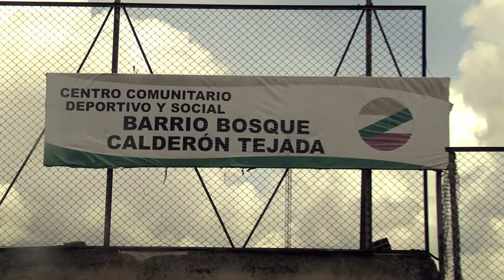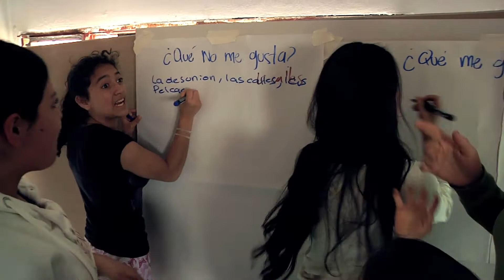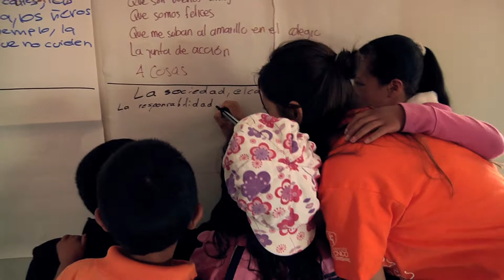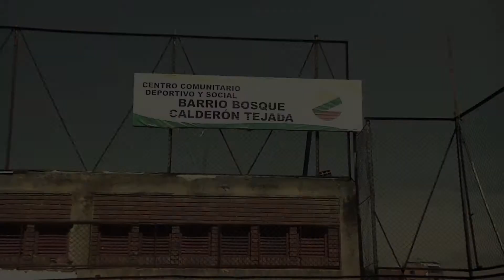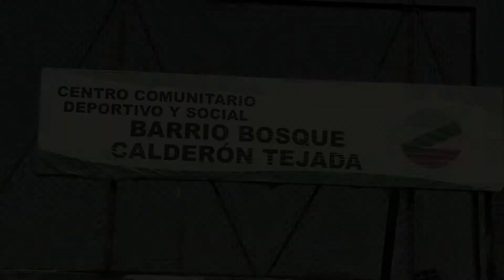Informe Acción Semilla - Armando Futuro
Informe editado para la Sección Armando Futuro de Confidencial Colombia en el año 2013, con la colaboración de Polimedios y la Agencia Trompo.